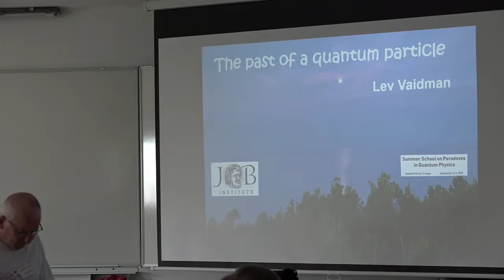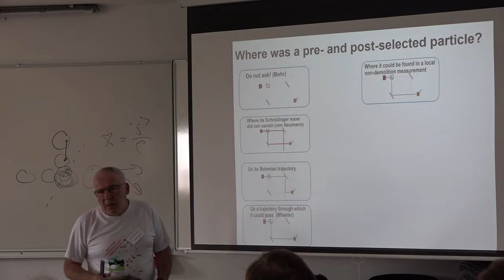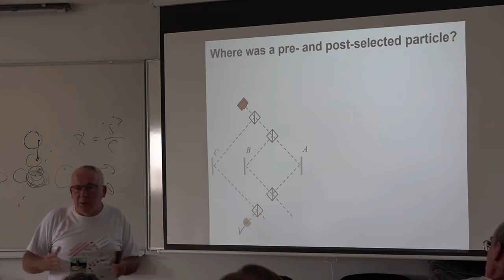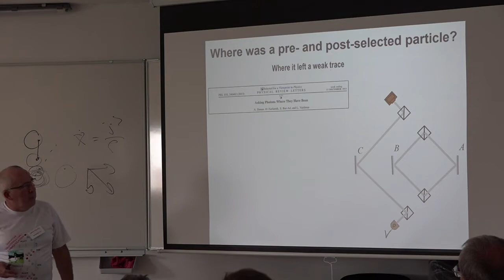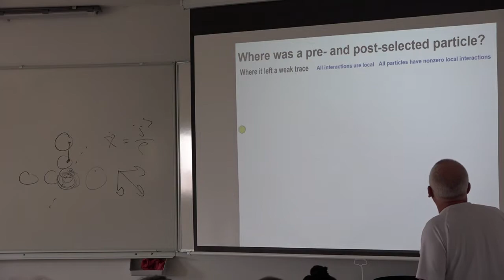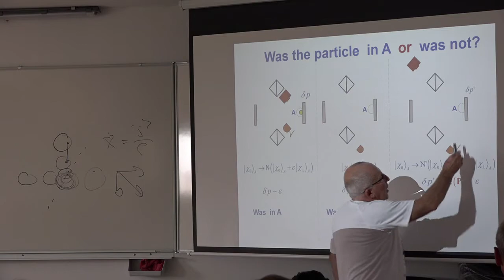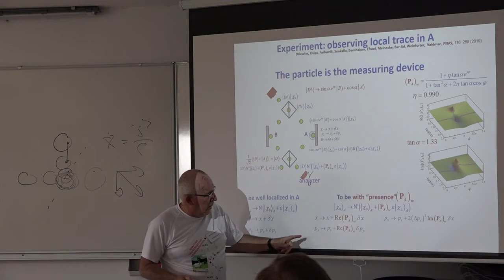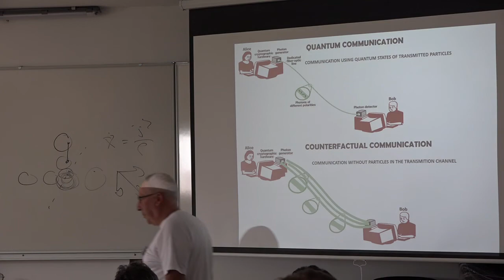Lev Vaidman: The Past of a Quantum Particle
Summer School on Paradoxes in Quantum Physics
September 1–6, 2019
Hvar, Croatia